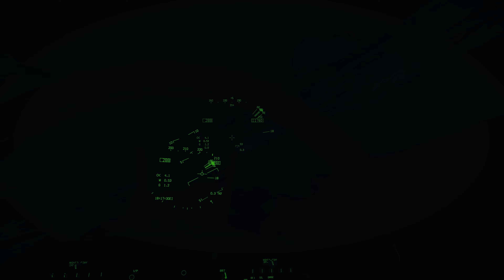DCS F/A-18C Night refuel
DCS VR F/A-18C Night refuel

My rig: I7 9700K @ 5 Ghz | 64Gb @ 3000 | RTX 4090 | SSD M2 2Tb + SSD 512Gb + SSD 240Gb x2 | Warthog+VPC Warbrd | HP Reverb G1 | Benq 28" 4k x2 | Gametrix JetSeat